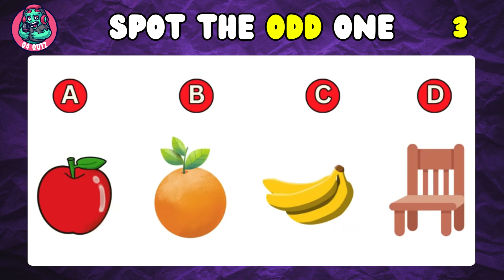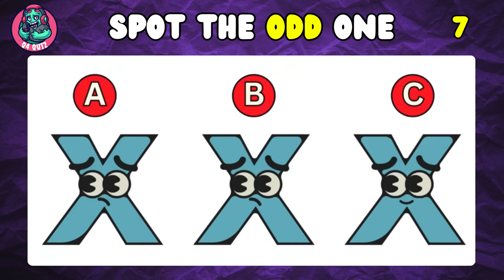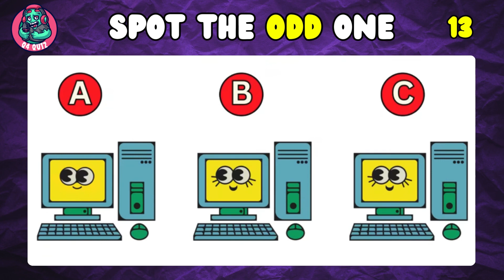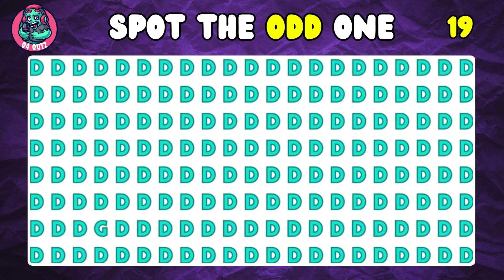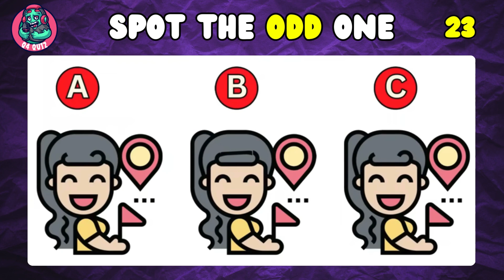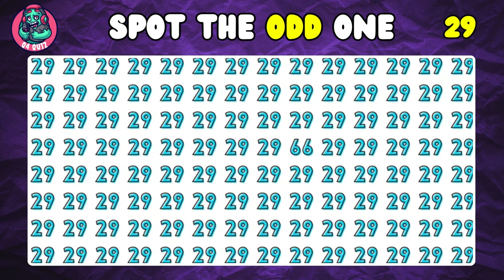Spot The Odd Emoji 🧠 | Find Letter H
"Challenge your brain with our 'Spot The Odd Emoji 🧠 | Find Letter H' game! In this fun and engaging YouTube video, we've curated a series of emoji puzzles to test your observational skills. Can you identify the odd emoji that doesn't belong, and locate the hidden Letter H within the colorful array? Join us for a mental workout, share your answers in the comments, and see if you can outsmart the puzzle! Get ready for a visual adventure that will put your emoji and letter-spotting abilities to the test. Let the games begin!"